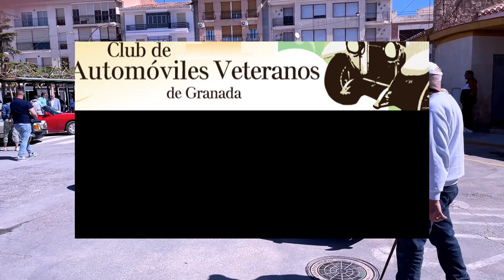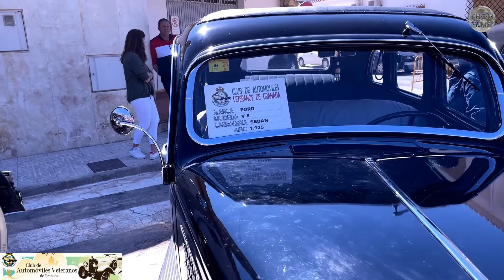XXXVI-Ruta de la ciudad de Granada. Huéscar-2022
El club de Automóviles Veteranos de Granada, ha organizado la XXXVI-Ruta de la Ciudad de Granada, este 2.022, por las comarca de Huéscar. Aquí la exposición de coches antiguos en la Plaza Santa Adela de Huéscar, el Domingo, 8 de Mayo del 2.022. A las 11:00 horas.